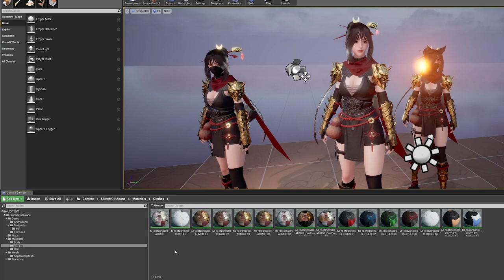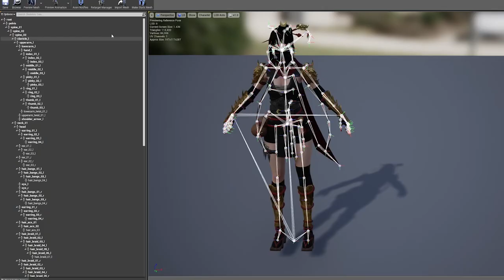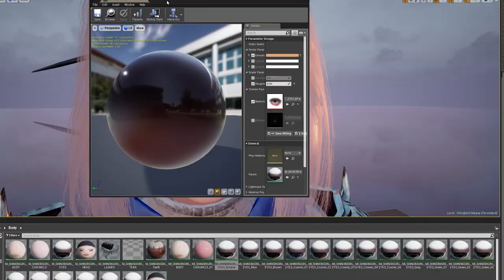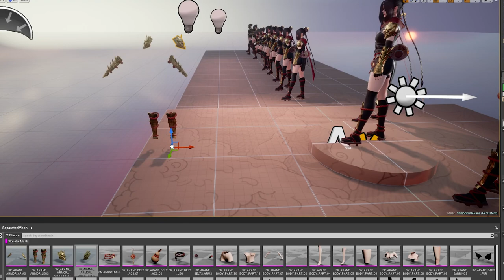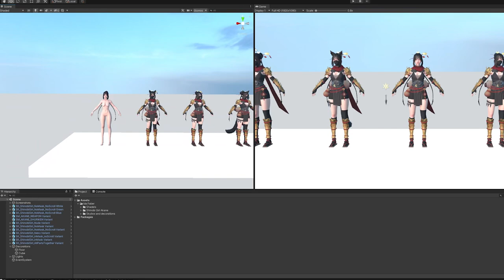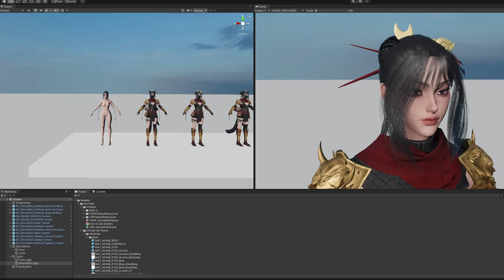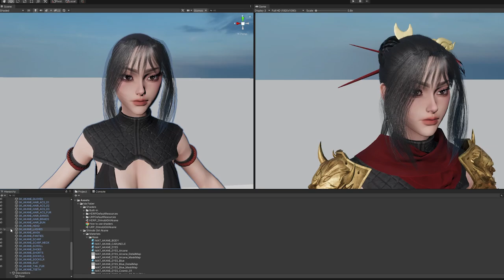PREVIEW - GAME-READY 3D Character - Shinobi Girl Akane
🌠 Buy the model in my stores!

00:00 Marmoset Preview
00:13 Female Interactions Animations
00:31 Live Link Face Test
02:06 ALS v4 + Feudal Japan Megapack
03:51 ALS v4 Asian Temple Pack
04:38 ALS v4
04:55 UE4 Project Overview
07:13 UE4 Physics Asset
07:23 UE4 Skeleton
07:32 UE4 Default Idle, Walk, Run
07:55 UE4 Blendshapes
08:21 UE4 Special blendshapes
08:43 UE4 Color change
09:57 UE4 Modular parts
10:04 Unity Project Overview
10:38 Unity Switch to URP
10:59 Unity Switch to HDRP
11:38 Unity AllPartsTogether.fbx
12:09 Thanks for watching!